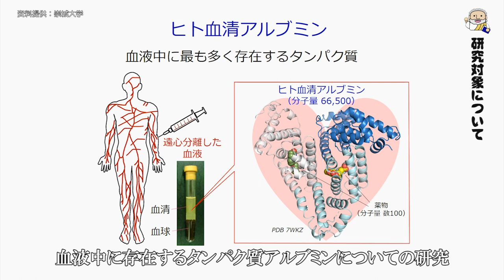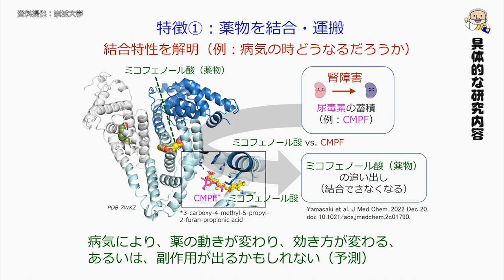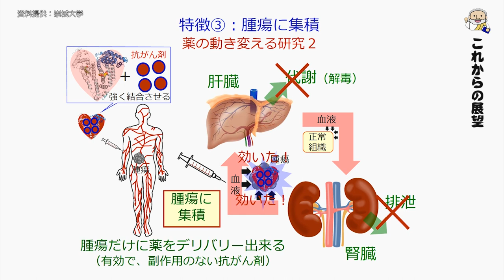薬学科 山崎先生 【J:COM「フィロソフィアの扉」】65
第65回放送は薬学科の山崎啓之教授が登場。
血中に存在するタンパク質アルブミンについての研究を紹介します。